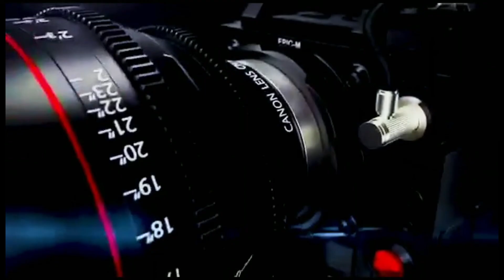PBZ WAJA NA BIMA ZA VYOMBO VYA USAFIRI/ JIUNGE NAO KWA KUTUMIA NAMBA YA NIDA TU.